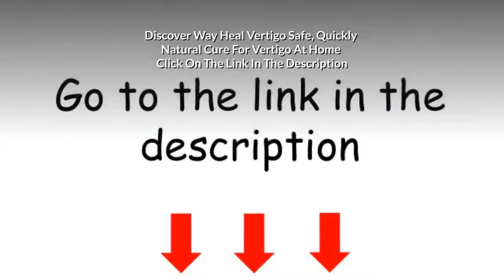Help With Vertigo - Cure Vertigo Without Medicine